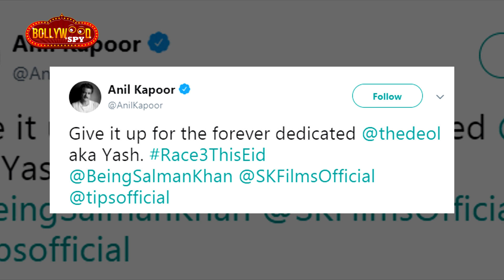RACE 3 : WHO IS YASH? | Bobby Deol's ROLE Revealed | Salman Khan